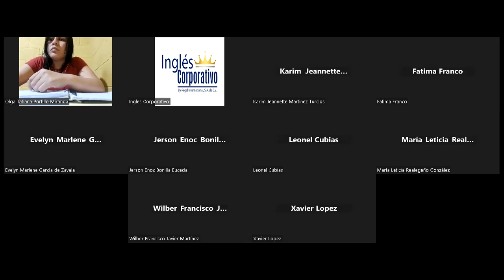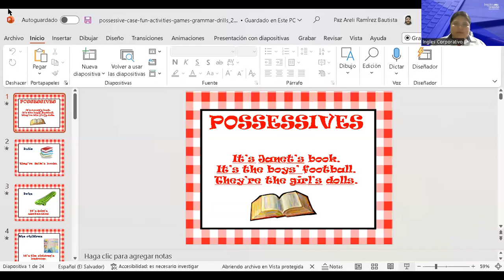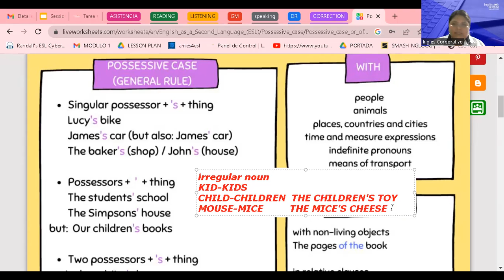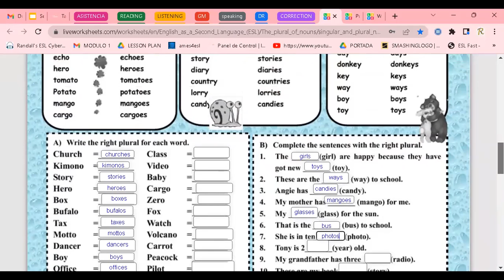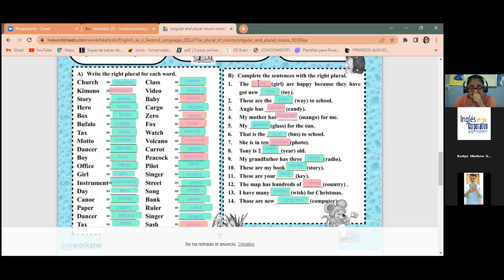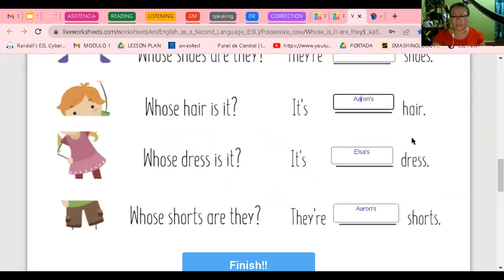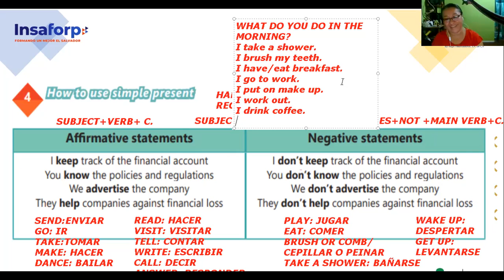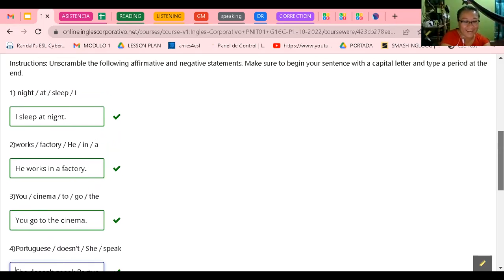Inglés Corporativo #6 -15-11-22 Simple present affirmative & Negative statements.